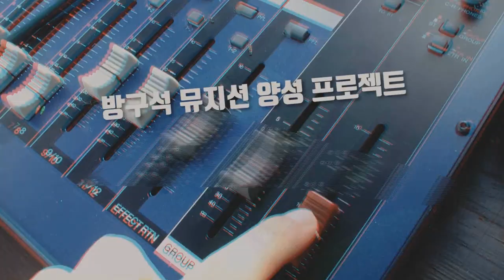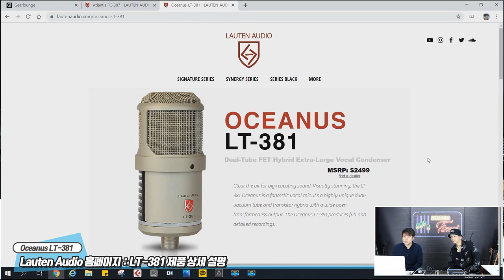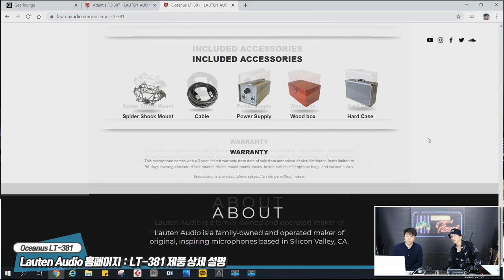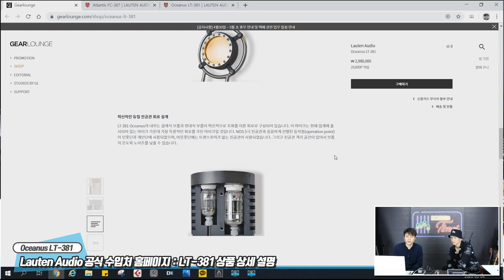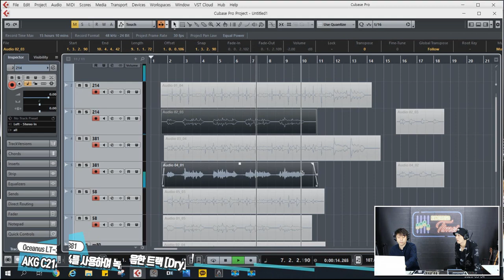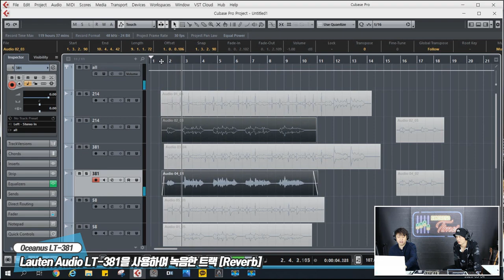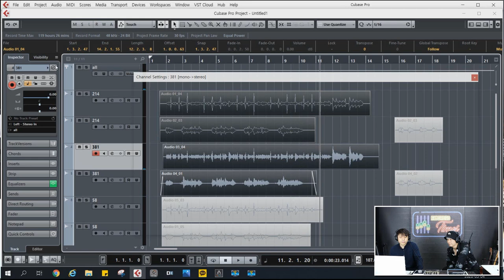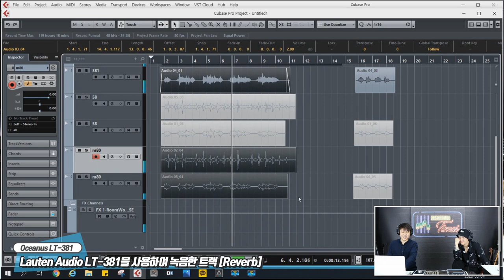[RecordingTimes 171회] Lauten Audio 콘덴서마이크 Oceanus LT-381